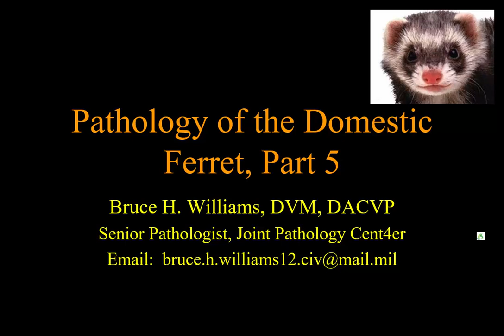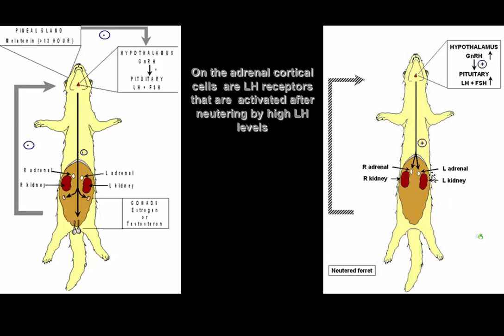Pathology of the Ferret 5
This section covers the hematolymphatic system and several important diseases including lymphoma, splenomegaly, Aleutian disease, and coronavirus-associated granulomatous disease.